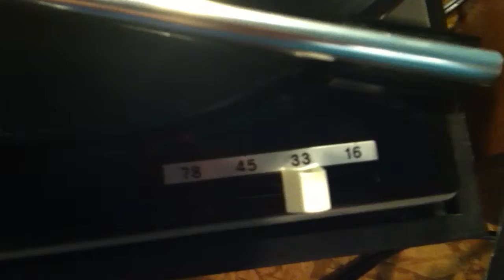Across the Universe - The Beatles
Dual 410